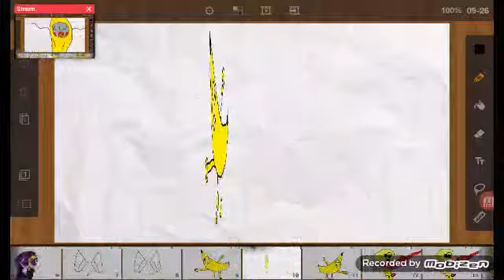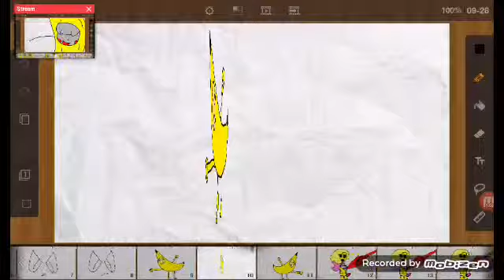I'm A Bananna